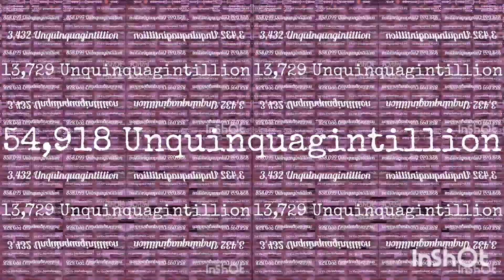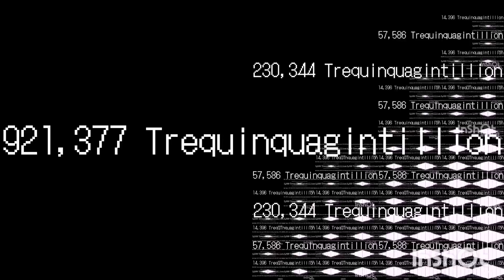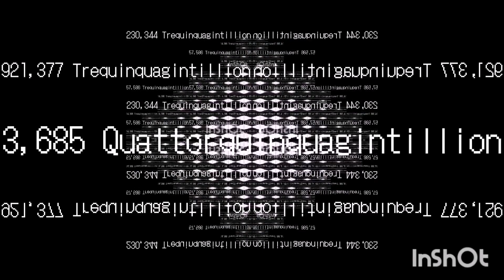Snowy Christmas Sequence Contiues to 3 Quattorquinquagintillion Times